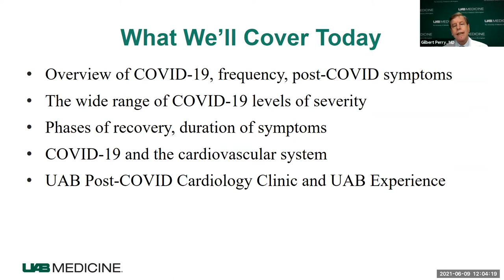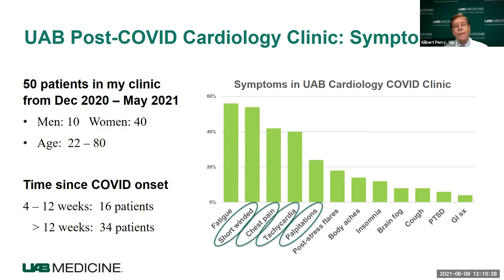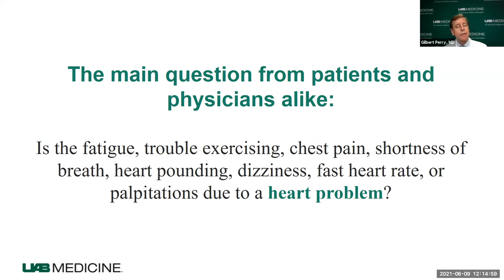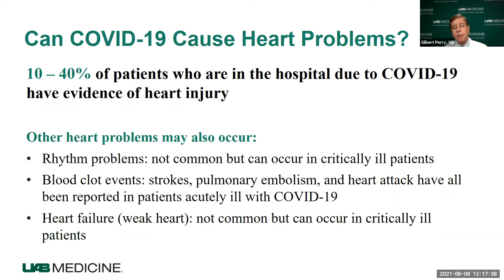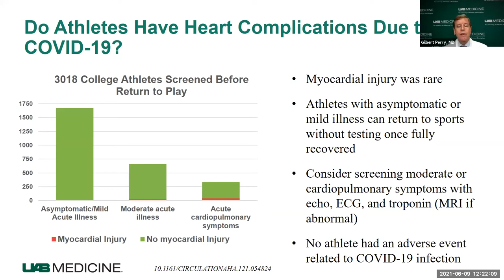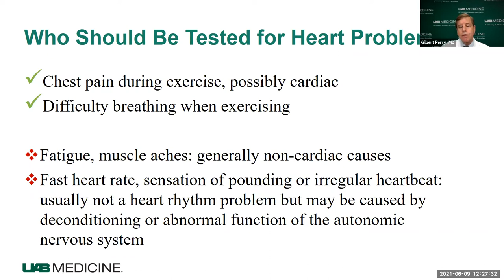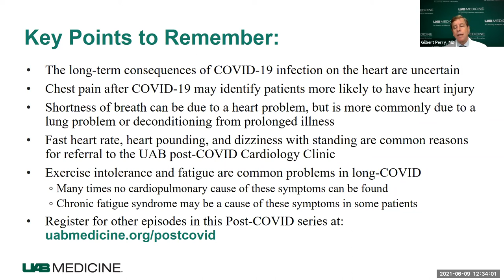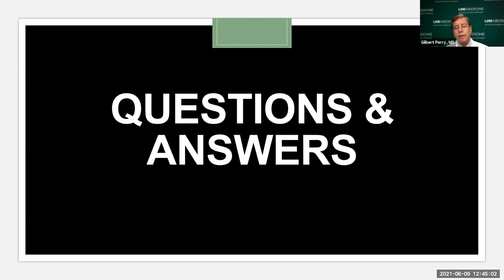Post-Covid Symptoms and the Cardiovascular System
Dr. Gilbert J. Perry, Vice Director for Clinical Services, Division of Cardiovascular Diseases at UAB Medicine discusses how COVID-19 disease affects the cardiovascular system and its lingering symptoms on the body.